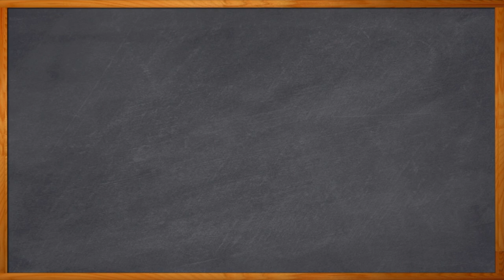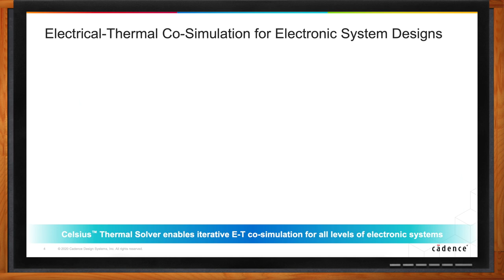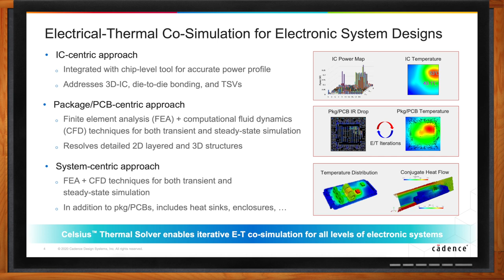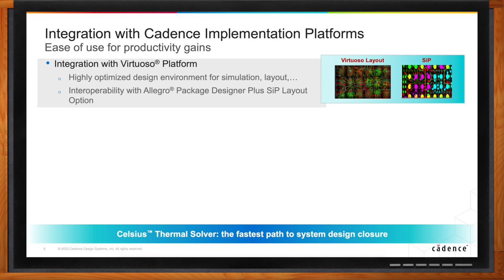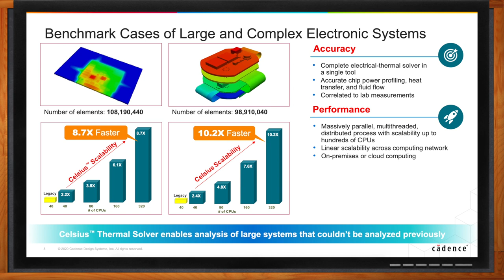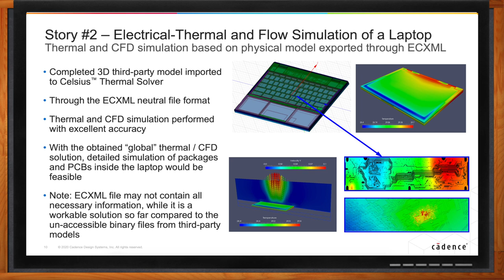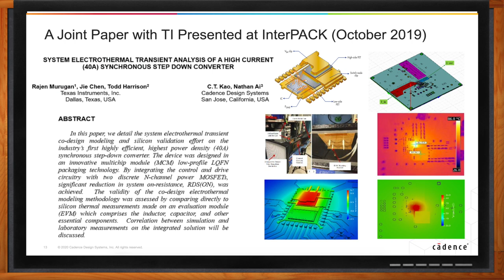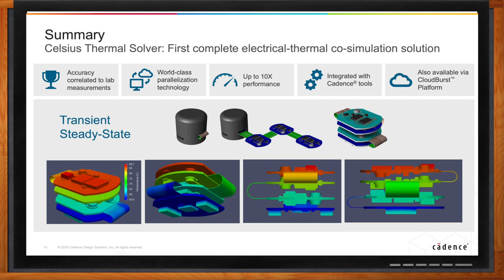Cadence Celsius Thermal Solver -- Cadence Design Systems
April 13, 2020 - Electrical-thermal co-simulation can dramatically improve the system design process, allowing thermal design adaptation to be done much earlier. The Cadence Celsius Thermal Solver is a complete electrical-thermal co-simulation solution for the full hierarchy of electronic systems from ICs to physical enclosures. In this episode of Chalk Talk, Amelia Dalton chats with CT Kao of Cadence Design Systems about how the Celsius Thermal Solver can help detect and mitigate thermal issues early in the design process.